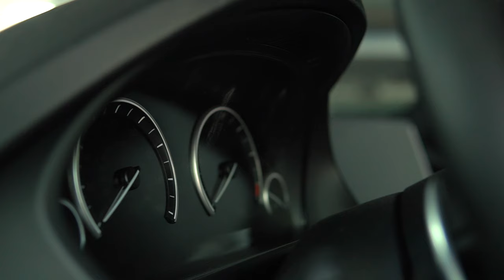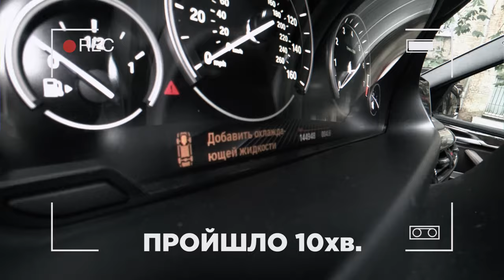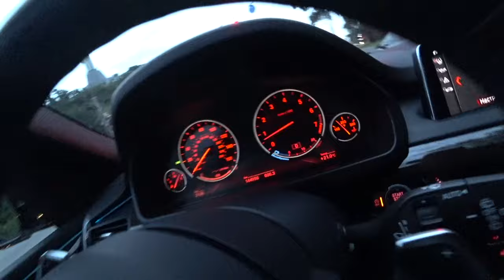НАРЕШТІ я її знайшов. ДВІЧІ БИТА зате МОЯ. Відновлюємо ідеальну тачку зі Штатів.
Друзі, всім привіт.  Сьогодні я розкажу вам історію купівлі та відновлення авто моєї мрії. За багато років відколи я займаюсь автопідбором у мене було багато різних авто. Від Volkswagen Passat, Golf до Ford Escape та Audi TT. Та жодну тачку я ще так не хотів як цю. Не знаю чи буде ще колись подібне відео на каналі, а це означає, що ви точно маєте це побачити. Влаштовуйтесь зручніше і ми починаємо!

📲 *МОЇ КОНТАКТИ*  ☎️ :
🏠 Наша адреса: Україна, м. Київ, вул. Павла Усенка 8